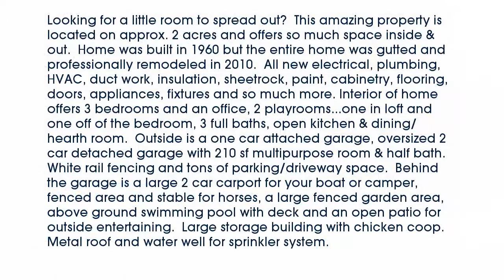Real estate for sale in Chandler Texas - MLS# 10089671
425 Noonday
Chandler Texas 75758
MLS# 10089671

425 Noonday
Chandler Texas 75758
MLS# 10089671

Looking for a little room to spread out?  This amazing property is located on approx. 2 acres and offers so much space inside & out.  Home was built in 1960 but the entire home was gutted and professionally remodeled in 2010.  All new electrical plumbing HVAC duct work insulation sheetrock paint cabinetry flooring doors appliances fixtures and so much more. Interior of home offers 3 bedrooms and an office 2 playrooms...one in loft and one off of the bedroom 3 full baths open kitchen & dining/hearth room.  Outside is a one car attached garage oversized 2 car detached garage with 210 sf multipurpose room & half bath.  White rail fencing and tons of parking/driveway space.  Behind the garage is a large 2 car carport for your boat or camper fenced area and stable for horses a large fenced garden area above ground swimming pool with deck and an open patio for outside entertaining.  Large storage building with chicken coop.  Metal roof and water well for sprinkler system.